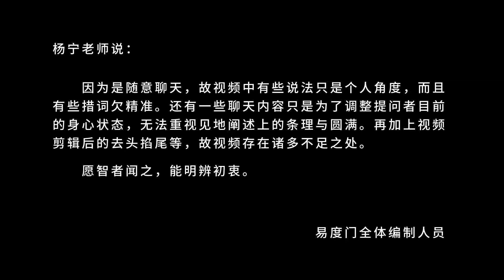了解自己就了解一切 易度门 聊天室汇辑2015年6月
了解自己就了解一切
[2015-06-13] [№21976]